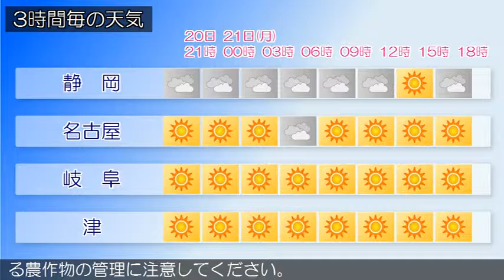2016/03/20 東海地方の天気予報 夕